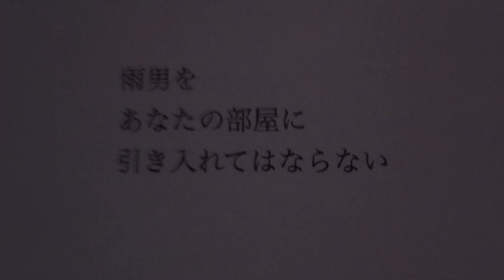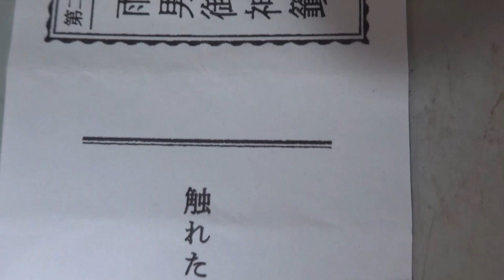沼１丁目、雨男＠金沢市松田和傘店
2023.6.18～6.24まで松田和傘店の古蔵で徳光典子さんの個展「沼一丁目、雨男」開催中。自分が入院中にこの個展の存在を知り、退院後すぐに駆け付けました。行って良かった。会場の雰囲気も写真も伽十心さんの詩も良かった。つげ義春さんの漫画「無能の人」に出てくる鳥男を思い出しました。撮影の許可は徳光典子さん、松田和傘店の皆様から頂いております。
BGMは甘茶の音楽工房　沼一丁目雨男　徳光典子　和傘　松田和傘店　金沢市